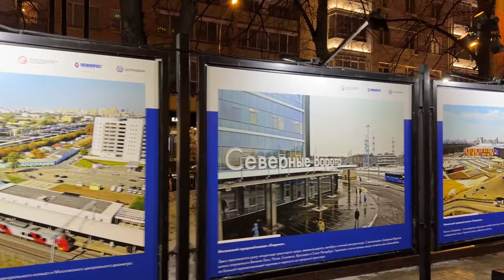The Fabulous TVERSKY BOULEVARD | Moscow City Walk - 2024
Tverskoy Boulevard is one of the main thoroughfares in central Moscow. In fact, it is the oldest and most famous. It is a part of the Boulevard Ring and begins at the end of the Nikitsky Boulevard, at the crossing with Bolshaya Nikitskaya Street. The boulevard ends at the Pushkin Square and Tverskaya Street, one of the busiest places in Moscow. East of Tverskaya Street becomes Strastnoy Boulevard.

Тверской бульвар — одна из главных улиц центра Москвы. На самом деле он самый старый и известный. Он входит в состав Бульварного кольца и начинается в конце Никитского бульвара, на пересечении с Большой Никитской улицей. Бульвар заканчивается у Пушкинской площади и Тверской улицы, одного из самых оживленных мест Москвы. К востоку от Тверской улицы переходит в Страстной бульвар.